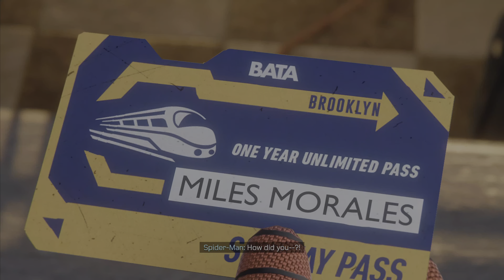SPIDER-MAN MILES MORALES Gameplay Walkthrough Part 2 FULL GAME [4K 60FPS] - No Commentary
** Mission: Harlem Trains Out Of Service **
1 - Search The Rail Yard
2 - Get The Trains Back In Service
3 - Return To The East Harlem Station
00:00 Search The Rail Yard
04:06 Get The Trains Back In Service
12:39 Return To The East Harlem Station
26:48 Find The Lost Car
35:03 Heard To Ieo`s Bodega
45:13 Walk To The Rally
48:13 Defeat The Underground
50:14 Investing The Explosion
52:53 Defeat The Underground
55:30 Rescue Stranded Civilians
55:46 Save The Buse

Quick, easy chapters and to the point walkthrough guides for SPIDER-MAN MILES MORALES.